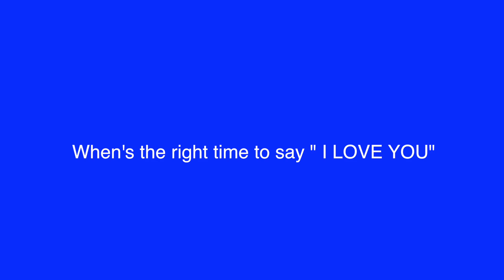NOFILTERPODCAST Ep.9 | When it's OK to say "I Love You in a Relationship?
Today we share our personal opinions on When it's OK to say i love you in a relationship

Letting You into our Lives, Sharing thoughts and experiences of Life.
Speak Your Mind, And Be Yourself With NoFilterPodcast

TheBlueprintProject